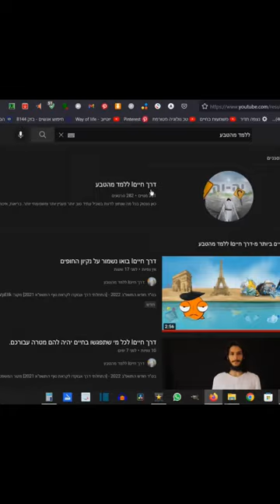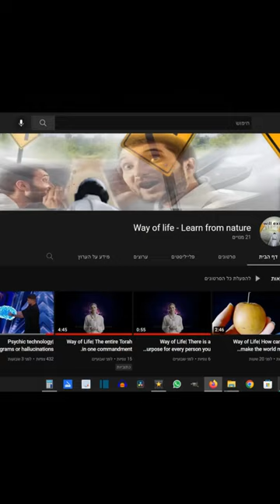דרך חייםI באיזה גיל צריך להזדווג לפי חוקי הטבע?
באיזה גיל צריך להתחתן?
באיזה גיל היינו אמורים להיזדווג לפי חוקי הטבע?

[התחלתי דרך פירותנות נוזלית 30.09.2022]